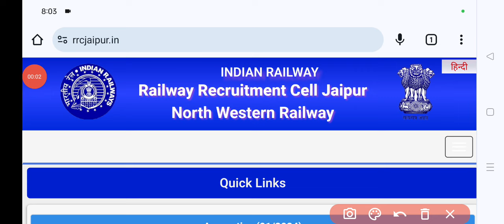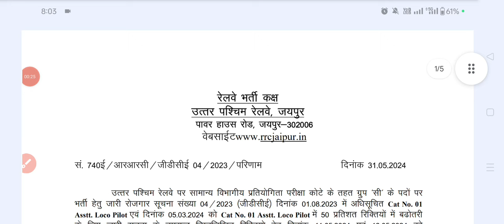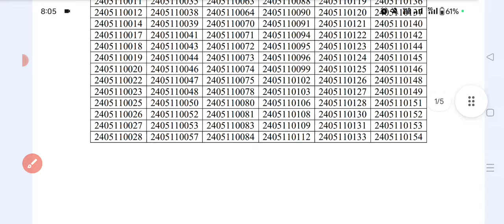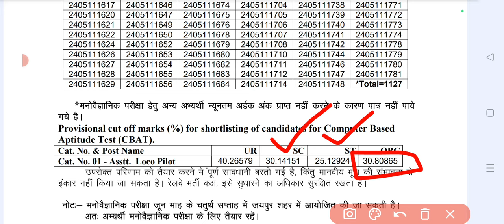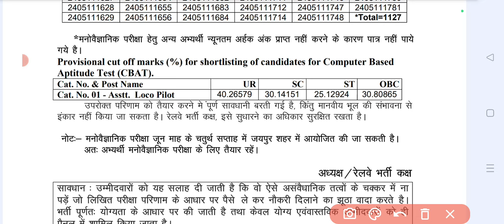इंतजार खत्म RRC GDCE ALP EXAM RESULT OUT | सिर्फ 12दिन मे GDCE RESULT जारी | CUTOFF जारी CUTOFF कम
gdce
gdce exam
gdce exam result
gdce result
gdce alp exam
gdce alp exam result
gdce cutoff
gdce exam cutoff
gdce alp cutoff
gdce alp exam cutoff
gdce cut off
rrc nwr
rrc jaipur
rrc gdce
gdce vacancy
gdce exam date update
gdce latest update
gk tricks with sadik
everyday new
sahil sir maths
rrc cr
rrc mumbai